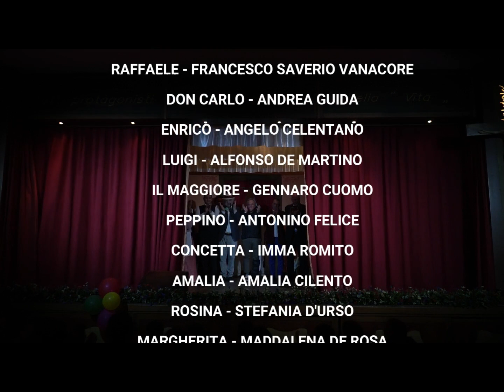0' MIEDICO DE' PAZZE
Il gruppo l'ALLEGRA BRIGATA di Moiano/ Vico Equense (Na)
nella commedia in tre atti di Eduardo Scarpetta "O miedico de' pazze"
recitata sul palco della Sala parrocchiale della chiesa di San Renato di Moiano il 3 febbraio 2024.

ATTORI
FELICE SCIOSCIAMOCCA - TONINO VERDE
CICCILLO - TONINO CANNAVALE
MICHELINO - FRANCESCO MASSA
RAFFAELE - FRANCESCO SAVERIO VANACORE
DON CARLO - ANDREA GUIDA
ENRICO - ANGELO CELENTANO
LUIGI - ALFONSO DE MARTINO
IL MAGGIORE - GENNARO CUOMO
PEPPINO - ANTONINO FELICE
CONCETTA - IMMA ROMITO
AMALIA - AMALIA CILENTO
ROSINA - STEFANIA D'URSO
MARGHERITA - MADDALENA DE ROSA
BETTINA - ANNA MASSA
CARMELA - CARMELA CUOMO
VENDITORE AMBULANTE - MICHELE CUOMO

SI RINGRAZIA PER LA DISPONIBILITA'
DON GIANLUIGI PERSICO

SCENE
COLOMBA BUONOCORE
GAETANO RUSSO
ANTONIO GUIDA

LUCI E AUDIO
GIUSEPPE DI MARTINO

SALVATORE DE STEFANO

SARTE
ROSA CANNAVALE
BRIGIDA RISPOLI

TRUCCO E PARRUCCO
LELLA HAIR DESIGNER

ORGANIZZAZIONE
GIUSEPPINA CILENTO

REGIA
AGNELLO GUIDONE